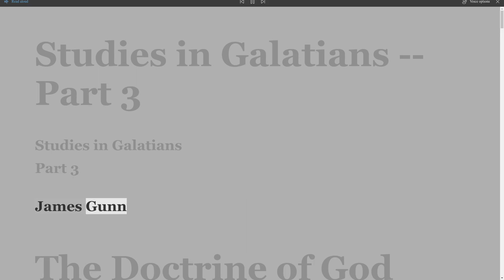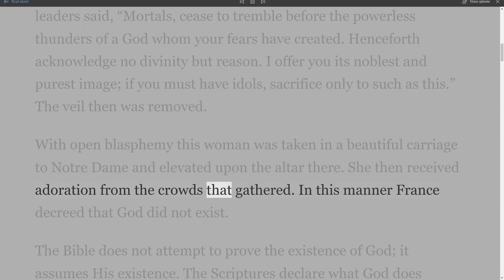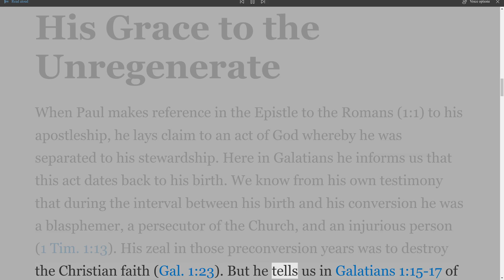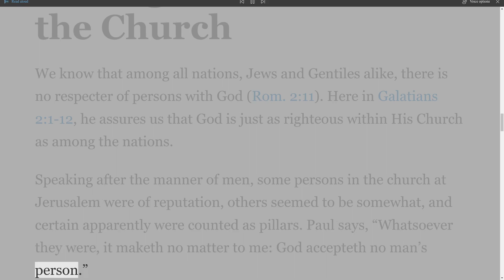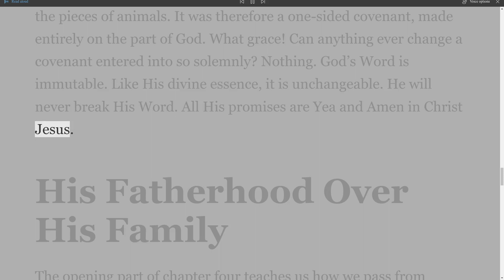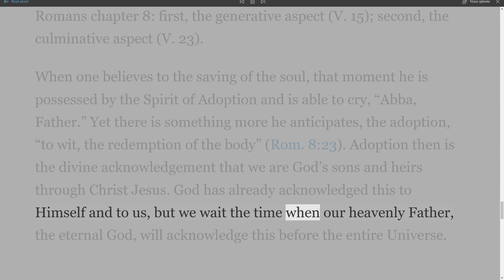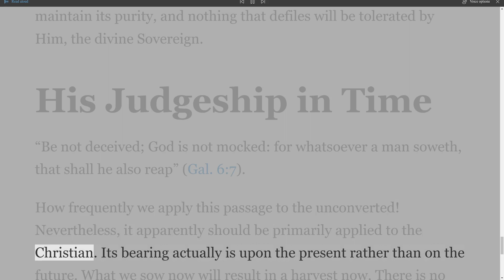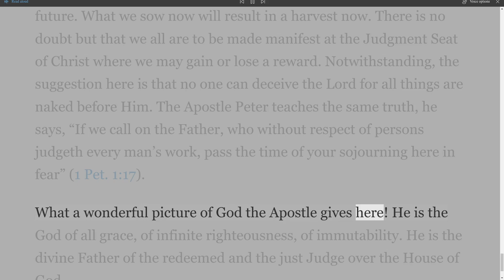Studies in Galatians, Part 3, by James Gunn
Studies in Galatians